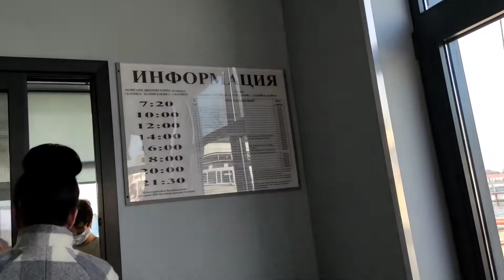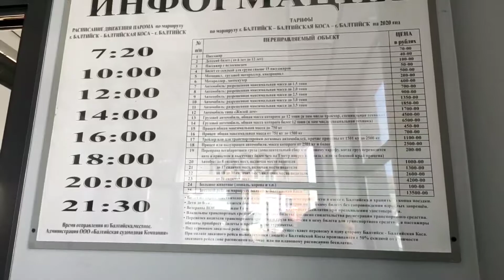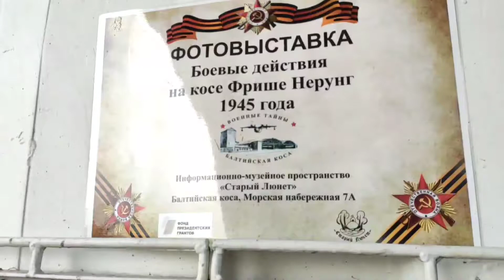Калининград. Балтийская коса. Старый Люнет.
Хотите интересно и с пользой для окружающего мира провести денёк - другой в Калининградской области? Тогда Вам прямая дорога на субботник по расчистке исторических сооружений эпохи второй мировой войны на Балтийской косе!
В этом видео:
Как добраться из Калининграда в Балтийск.
Как из Балтийска попасть в самую западную точку России - Балтийскую косу.
Как вернуться из Балтийска в Калининград почти в два раза дороже.
И почему не стоит ехать на косу на своем или арендованном автомобиле в туристический сезон.
Старый Люнет - возрождение Балтийской косы!
Спасибо организаторам, местным жителям и просто неравнодушным гражданам, которые помогают в этом нелегком деле - восстановлении исторических мест.

Немного информации с сайта moya-planeta.ru:

Практически все путеводители по Калининградской области одной из главных достопримечательностей региона отмечают Куршскую косу. Что это, мол, памятник природы, наследие Юнеско, национальный парк, да и просто уникальное место. Всё верно, но почему-то забывают рассказать ещё про один подобный, но по-своему уникальный объект - двойняшку Куршской косы — Вислинскую косу.
Зато если Вы захотите попасть на эту самую Вислинскую косу из Калининграда и начнёте спрашивать прохожих, каким образом туда можно попасть, то подавляющее большинство людей просто не поймут куда всё-таки Вы хотите... И в общем-то это можно объяснить. Ведь даже популярные поисковые системы и посещаемые энциклопедии при запросе "Вислинская коса" перенаправят на совсем другое название — Балтийская коса. А дело всё в том, что этот географический объект имеет двойное название: на российской части — Балтийская коса, а на Польской — Вислинская. Кроме того, в те времена, когда коса была территорией другого государства, то она носила совсем иное название — Frische Nehrung, что с немецкого дословно можно перевести как "свежая коса". Поэтому, чтобы никого не обидеть, так и будем писать Балтийская (Вислинская) коса.
Местоположение. Балтийская (Вислинская) коса представляет собой узкую песчаную полоску суши, отделяющую Калининградский (Вислинский) залив от основной части акватории Балтийского моря (в пределах Гданьского залива). Длина косы составляет 65 км. Из них 28 км на юго-западе принадлежит Польше, а остальные находятся в Калининградской области России, причём, 26 км считается собственно косой, а ещё 11 в виде полуострова примыкают к материковой части суши. Обе эти части на севере косы разделяет пролив, соединяющий море с заливом.